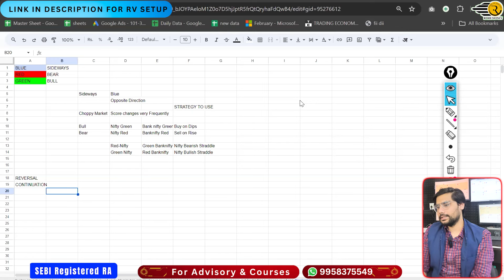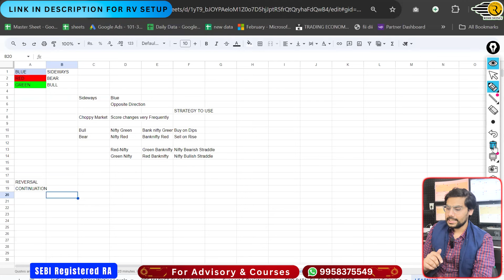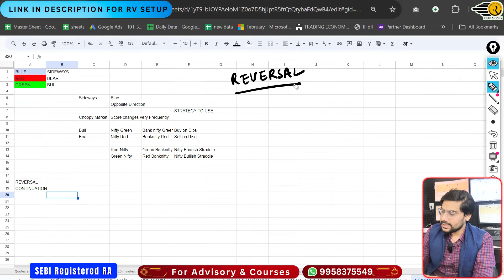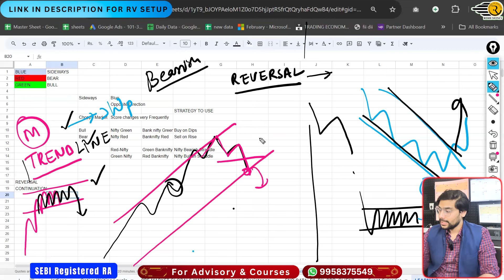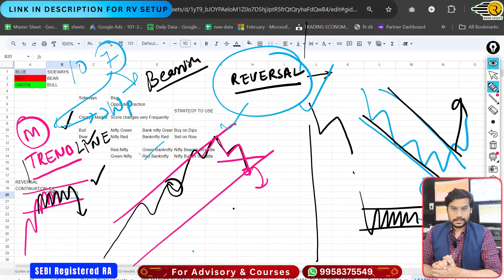What is Reversal & Continuation in RV Setup | Nifty & BankNifty | RV Setup Part -4 | Rishi Money